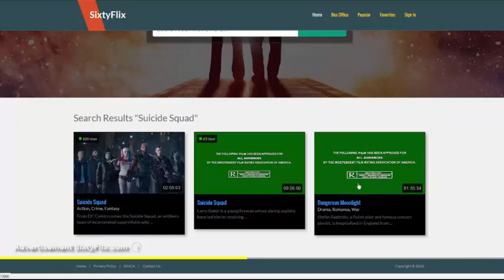The Man in the High Castle TV Series 2015 Full HD